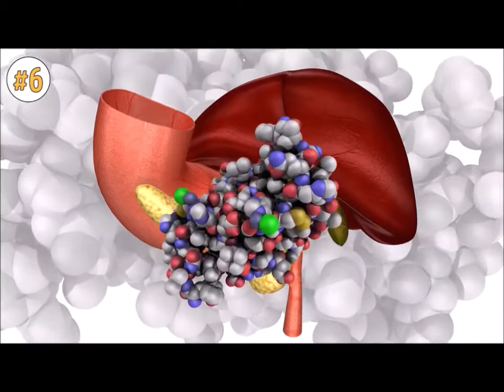What are the symptoms of eating too much sugar?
Premature ageing. Excessive sugar consumption can cause long-term damage to skin proteins, collagen and elastin, leading to premature wrinkles and ageing.
• Constant cravings. ...
• Low energy. ...
• Unexplained bloating. ...
• Weakened immune system. ...
• Insomnia. ...
• Weight gain.